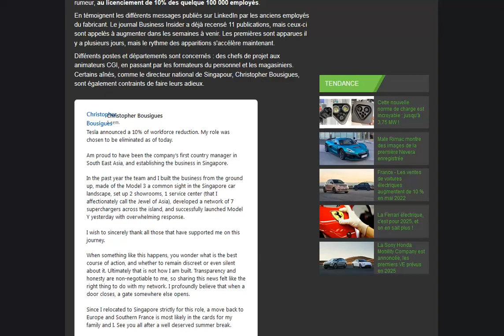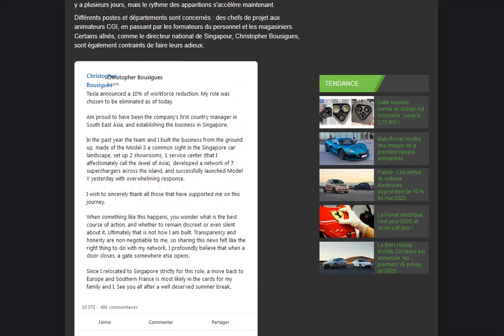Les premiers licenciement de postes importants démarrent chez Tesla